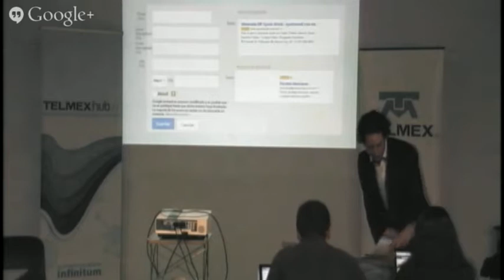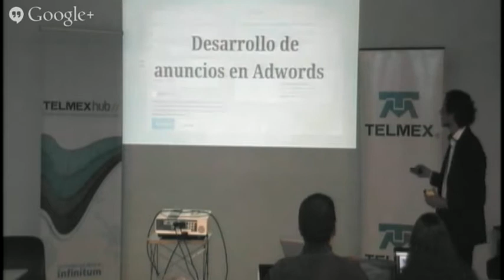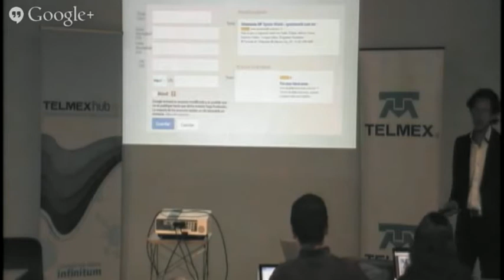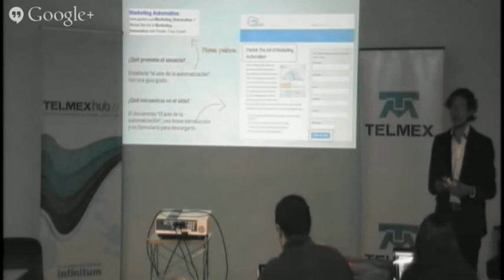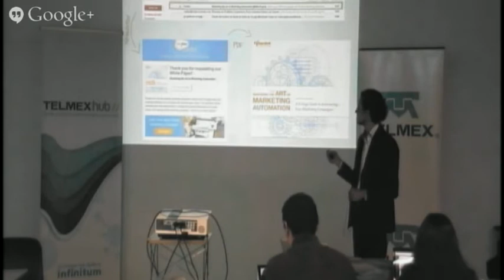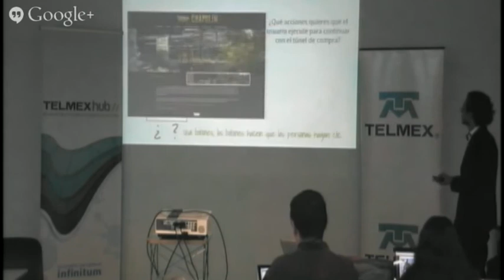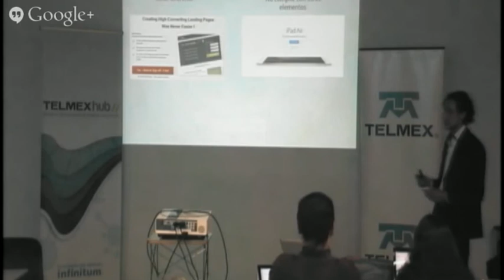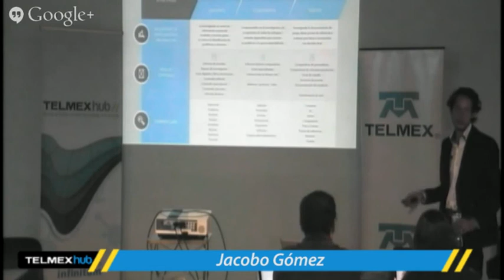Maximiza Adwords con el poder de Inbound Marketing Parte 3